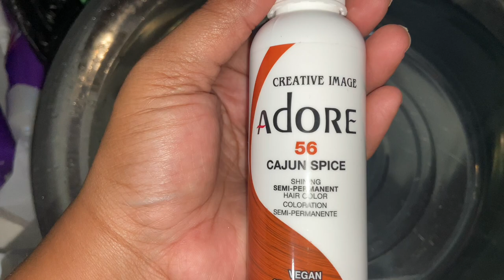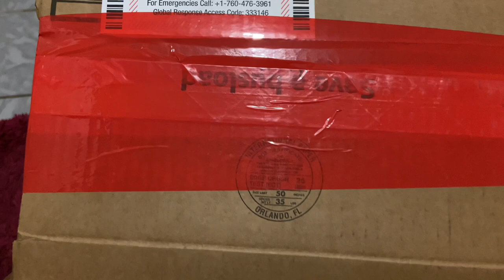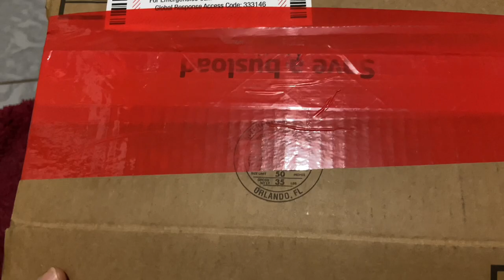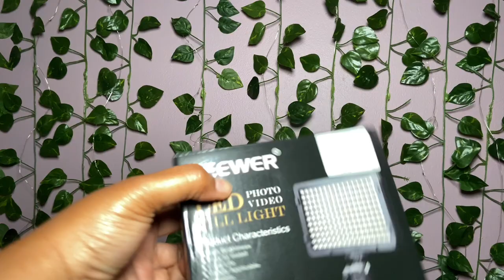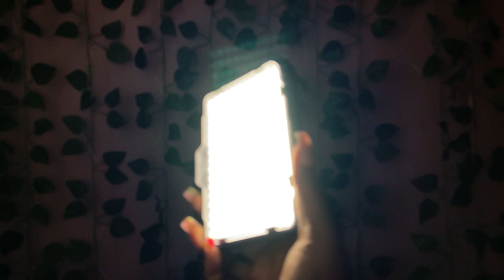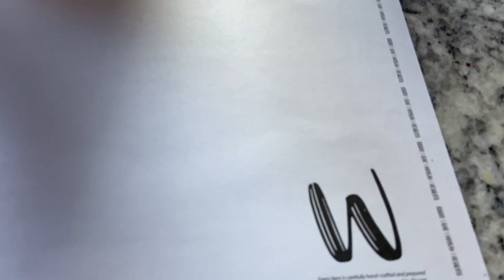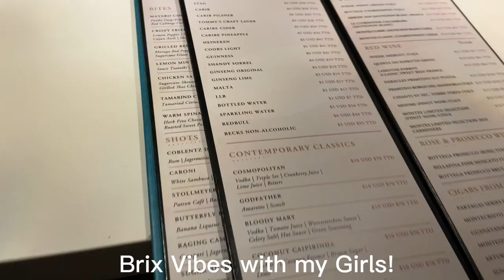Birthday & Travel Vlog | Vacay Prep w/ me | Photoshoot | Pennywise Haul | Come to Sint Maarten w/me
Previous YouTube Videos you should check out: ⏬⏬⏬

10 Beauty Products you should stop buying

February Monthly Favorites

My first weekly vlog of 2022

NATURAL BEGINNER FRIENDLY MAKEUP

JANUARY 2022 Monthly Favorites

DOSSIER: 10LivingDolly
Lovely Wholesale : dolly5
Iseehair: dolly7
SHAPELLX : Dolly20

✈️😍🏝🍹My Travel VLOGS Playlist 2021⏬⏬⏬